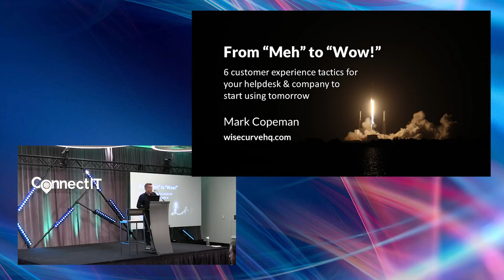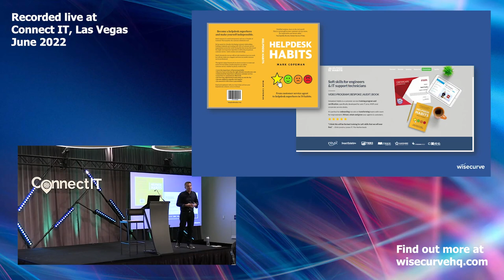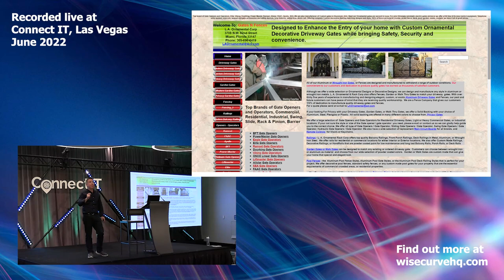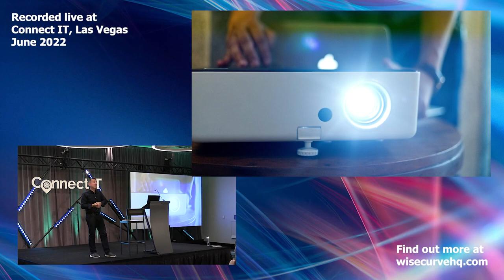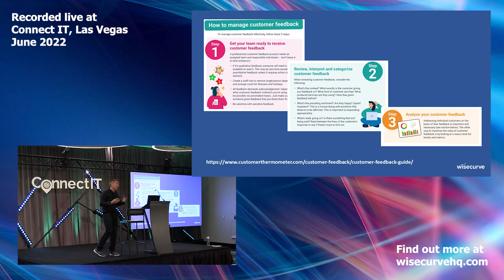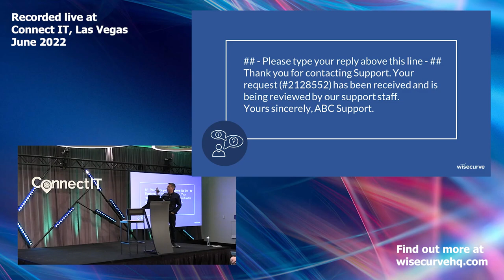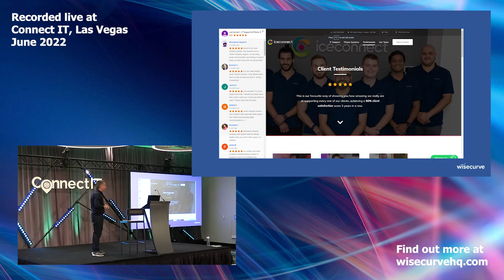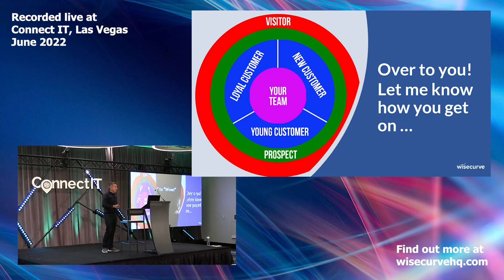Meh to Wow breakout presentation - Las Vegas 2022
My breakout session from Connect IT ... Enjoy!